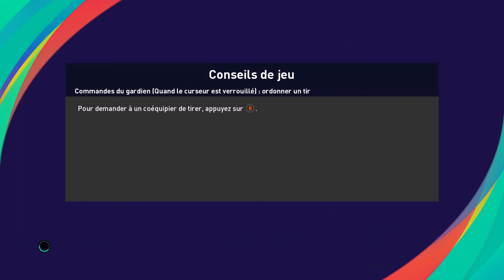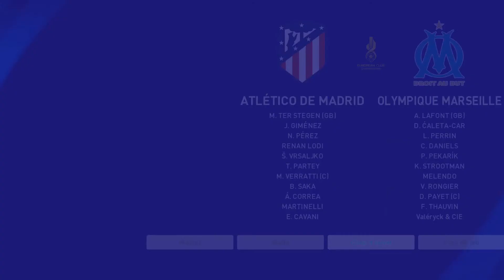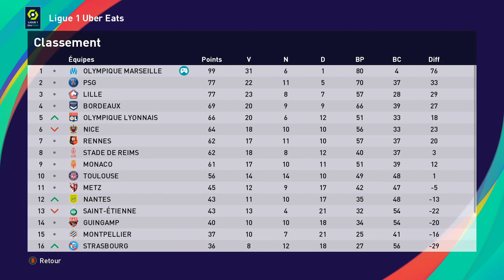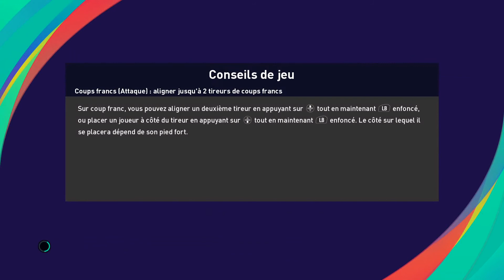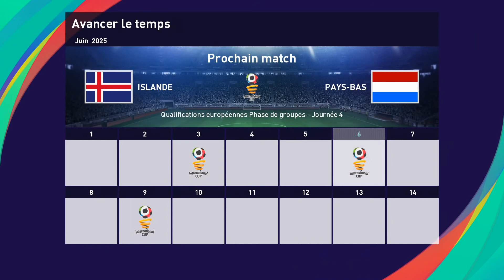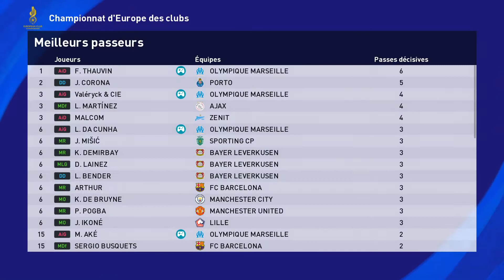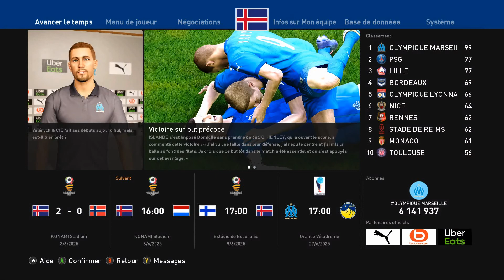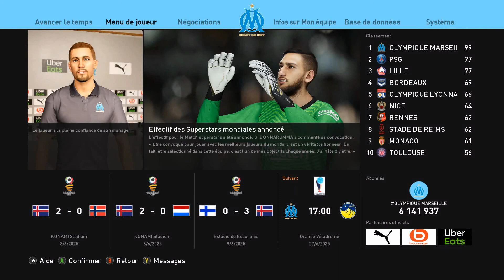PES 2021 VERS UNE LEGENDE #44 4e LIGUE DES CHAMPIONS POUR MARSEILLE 🏆🌍🔵⚪ !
44e épisode sur notre carrière joueur vers une légende sur PES 2021,#44 4e Ligue des Champions pour Marseille 🏆🌍🔵⚪ !